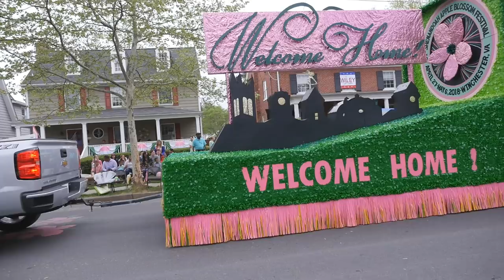Apple Blossom Festival Winchester VA - Full Time RV Travel EP16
RV life brought us back to Rachel's hometown for the annual Apple Blossom Festival. Winchester, VA has been celebrating with festivities since 1924 and it was a big part of Rachel's childhood growing up. She hadn't been back for the festival since high school - it was a trip down memory lane and a week to spend with her family.

We're the Grays - Nick, Rachel, Mariah, Lana and Bella (the puppy). We travel fulltime in a remodeled 30ft travel trailer.